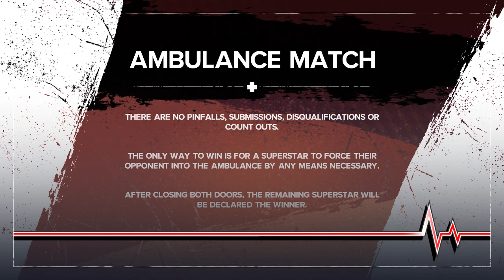WWE 2K24 | Roman Reigns VS Solo Sikoa - Ambulance Match | Crown Jewel